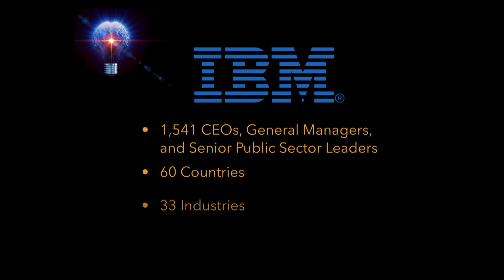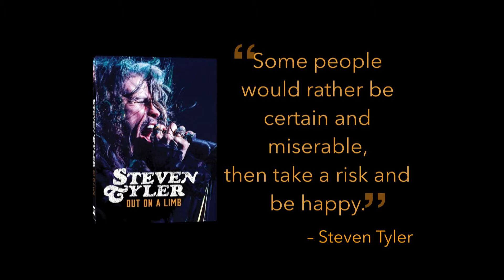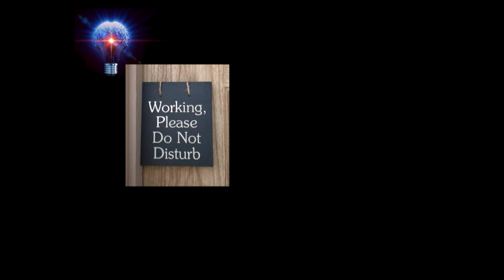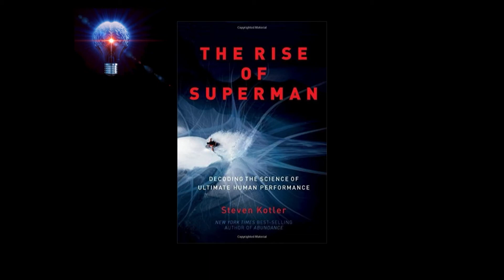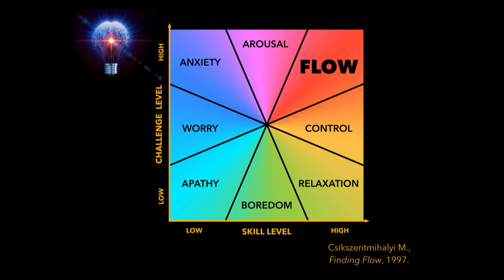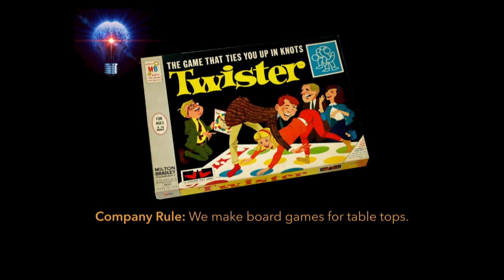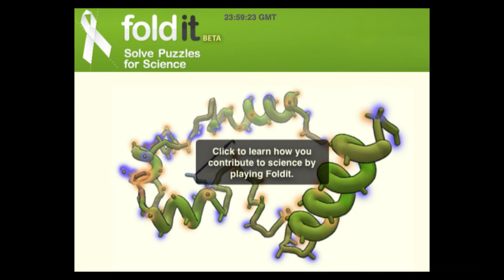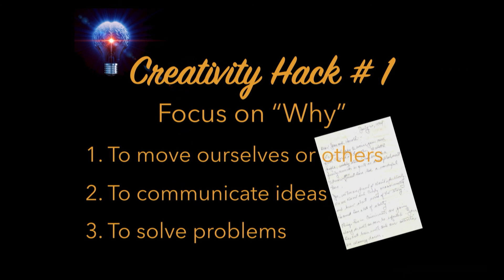Creativity Hacks from an Entreplayneur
I was asked to present to Florida Public Relations Association members five ways to hack the creativity curve. I hope you find it useful.